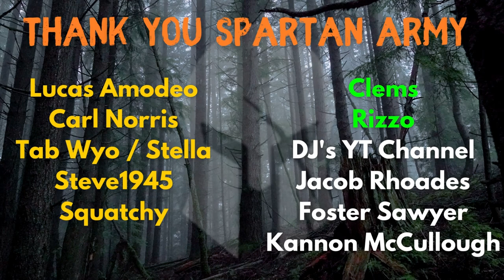LET'S BUILD THE AUGER!! 7 Days to Die Console Version - The Builder / Day 39 - Xbox PS4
Seed Destination Zero

New Series - 7 Days to Die Console Version - The Builder

Music credit Karl Casey @WhiteBatAudio

I really got started watching youtube videos of creators playing video games while working midnights as a police officer.  It kept me awake and passed the time between calls and reports.  My first big inspirations that planted the idea of starring my own channel were, Markiplier, Lord Minion777, Unspeakable, Ninja and Glock9.  I really enjoyed Markiplier's style and how he played a very wide variety of games.  I enjoyed Lord Minions multiplayer series and comedy.

The two biggest inspirations that got me hooked into 7 Days to DIe and wanting to start my own channel playing 7 Days to DIe were Neebs Gaming and Glock9.  The actual game, 7 Days to Die is what I decided I wanted to focus on because I felt it was a mix of two of my all time favorite games, Fallout and Minecraft.  I started buying equipment on Ebay and Amazon and the rest is history!!